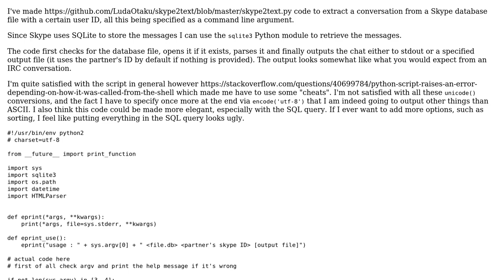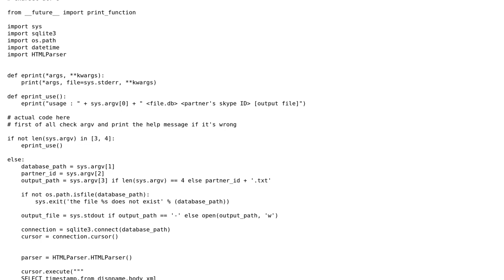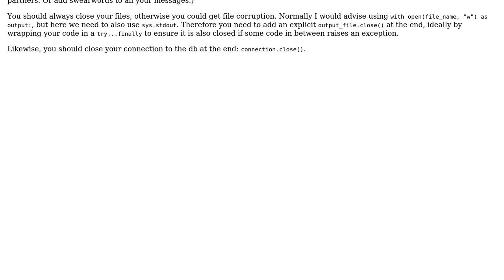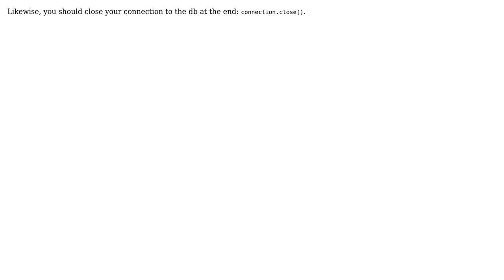Code Review: Extracting a conversation from a Skype sqlite database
With thanks & praise to God, and with thanks to the many people who have made this project possible! You are responsible for your own actions.